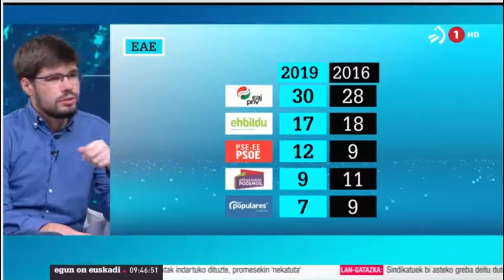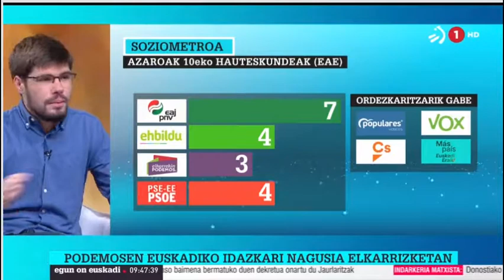Lander Martinez Egun on Euskadi saioan elkarrizketan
Urriak 23 de octubre